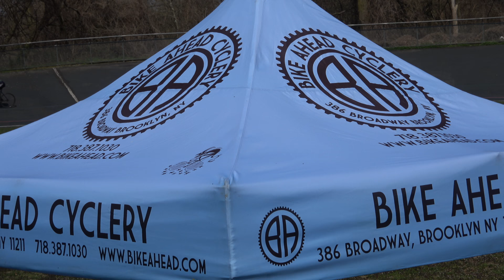L&C 6 Days D3'18 W5 Elimination